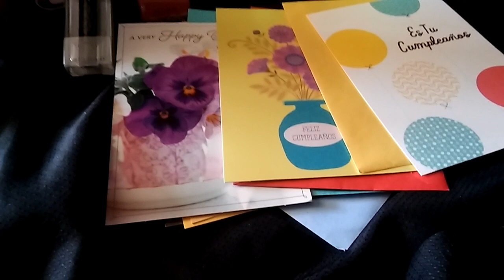Solo Pague $4.41 // Mi Compra De $65.41 // termina 1-18-2020